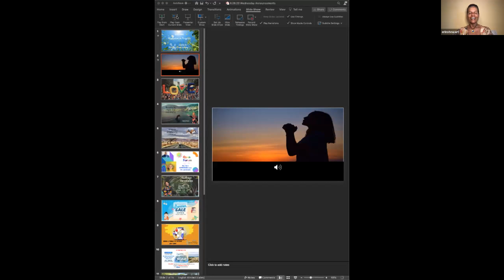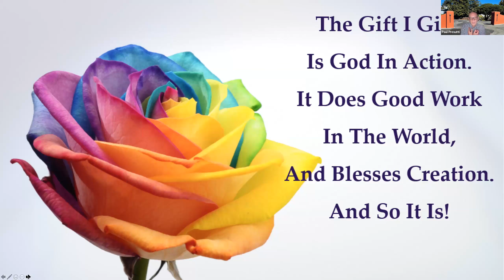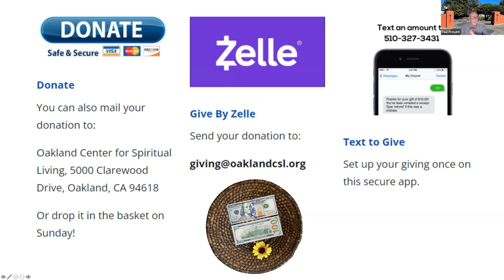Wednesday, June 28, 2023, Personalizing The Infinite, Erin Stewart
Follow our youth on Instagram
Instagram.com/the_hopper_house_ocsl_yfm

Be spiritually inspired.